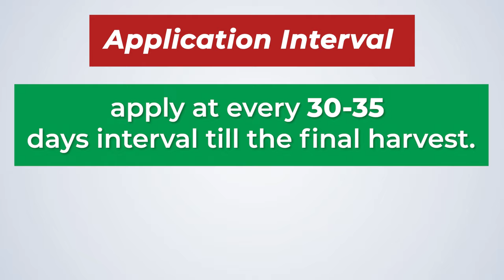Now I know How to control Pink Bollworm with this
This Farmers explains how the pink Bollworm damaged his crop and loses incurred with this pest in his crop and his learning from Fellow farmers who used the novel technique of using paste for control of Pink Bollworm in cotton

Pink Bollworm
Pest Management
Novel Technique for Pink Bollworm Management
Cotton Pesticide
New Technology in Agriculture
Award Winning technology
Pink Bollworm Paste